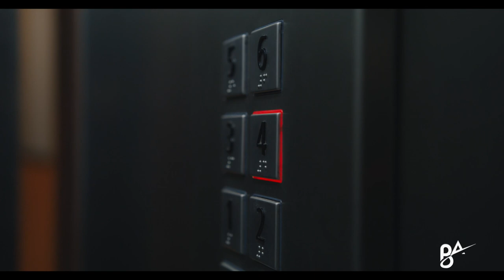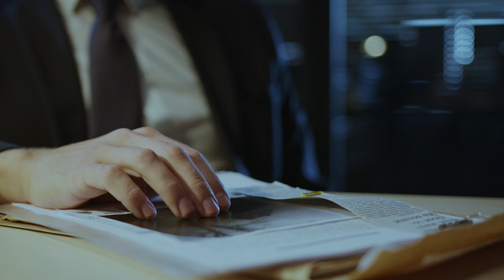Who Killed Elisa Lam - Mysterious Incident At The Cecil Hotel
Hello, I'm Berkay ATLAS, in this video I compiled Who Killed Elisa Lam, Mysterious Incident At The Cecil Hotel. are you ready for intriguing, murder, mysterious, interesting and fun videos?
In this channel there are Fun Facts , Science , Horror Stories , Space Documentary , True Stories , History , Mysterious

MacLeod's description:

Genre: Horror
Length: 4:25
Instruments: Synths

Screeching dark, electronically chattery. Nightmarish.
ISRC: US-UAN-11-00849
Dark, Eerie, Mysterious, Unnerving 2011